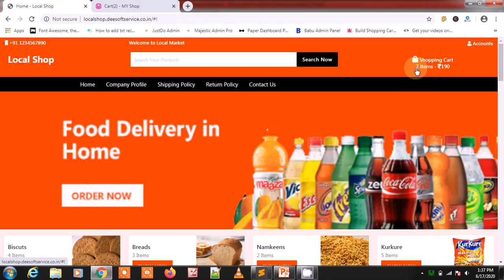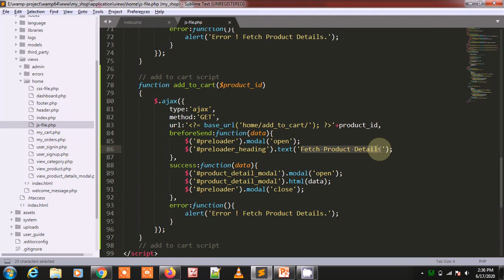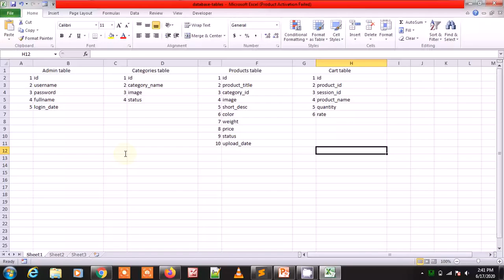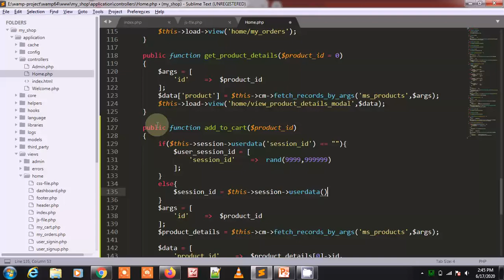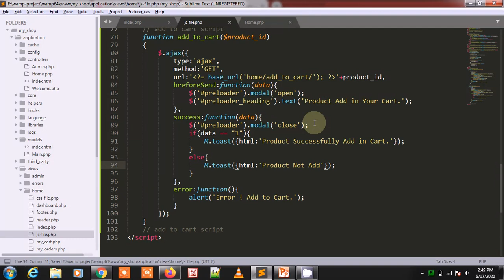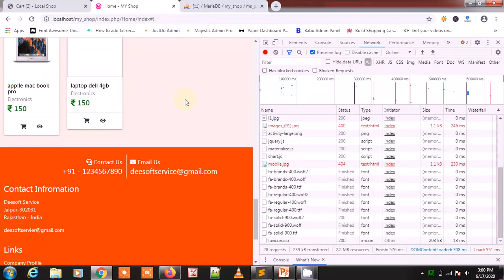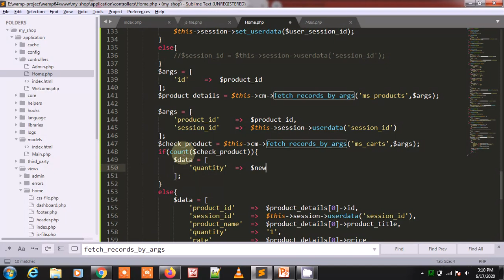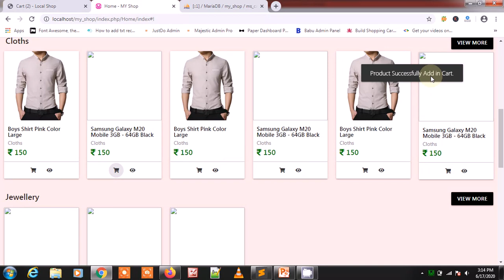e-Commerce Website in Codeigniter part-36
In this lecture, add to the home page product, add functionality to the cart and insert the product into the carts.